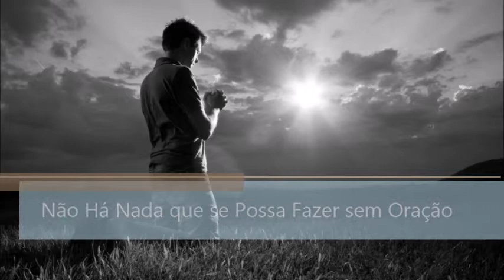Não Há Nada que se Possa Fazer sem Oração